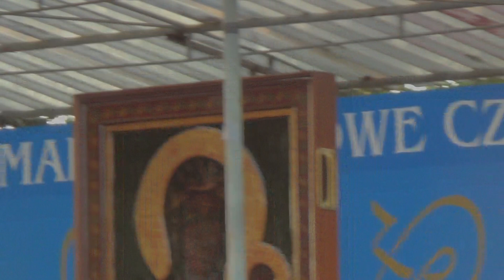Kopia Obrazu Jasnogórskiego w Tulcach - Słowo ks.proboszcza i błogosławieństwo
Nawiedzenie Matki  Bożej w kopii Obrazu Jasnogórskiego
w par.pw.Narodzenia NMP w Tulcach k/Poznania 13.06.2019
Msza św.Przewodniczy bp.Zdzisław Fortuniak